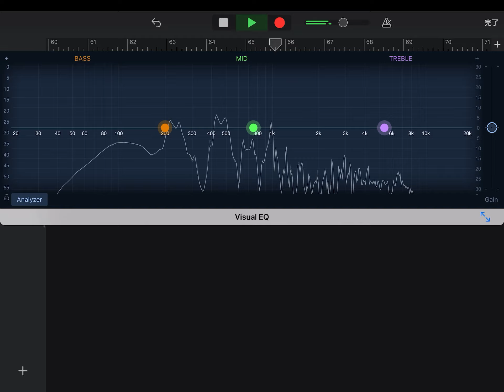想いで迷子2 チョーヨンピル 歌ってみた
✴️想いで迷子 2〜悲しみだけで眠れるように〜（チョー・ヨンピル）1994年7月25日発売‼️